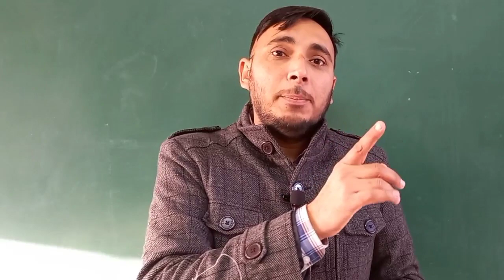Theory of Machine || Live Course